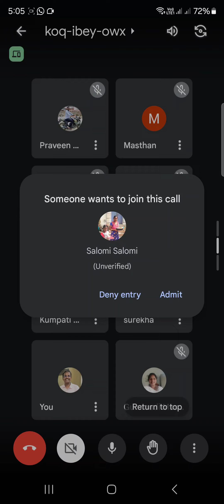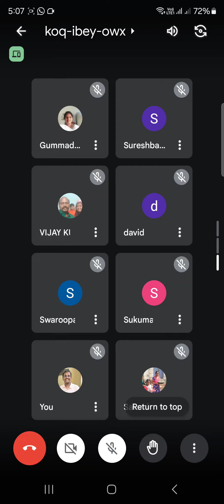25 May 2024|UCY Google meet morning prayer|Song by Bro Varaprasad Rao| యునైటెడ్ క్రిస్టియన్ యూత్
Everyday early morning UCY Team arranging morning prayer.. at 5AM to 6AM through Google meet...  At this time we are spending with God by Singing songs, Sharing word of God, Praying for Prayer requests,and finally blessing from man of God..
 Today (i.e 25/05/2024) Song by Brother Varaprasad Rao Garu.. Thank you Jesus for giving this wonderful time.. 🙏